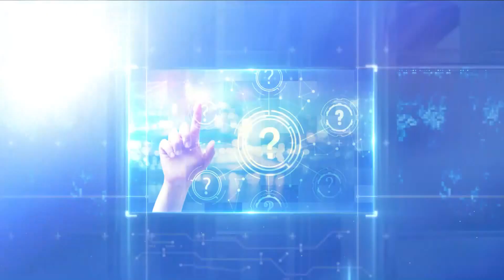PROSTYTUTKI PRZY DROGACH. CO Z TYM ZROBIĆ? Loranty, Ciarka, Dawid-Olczyk